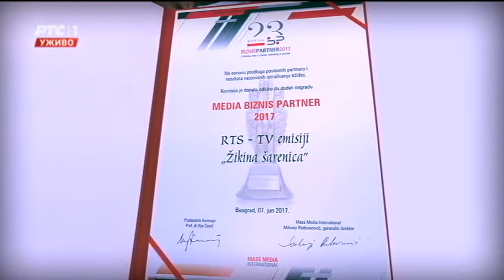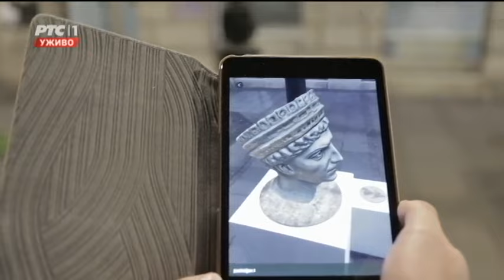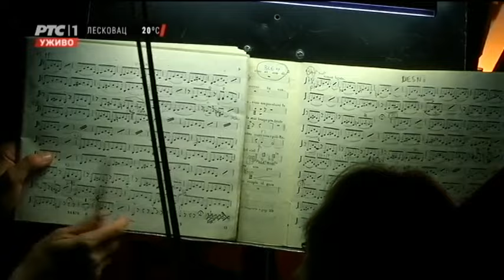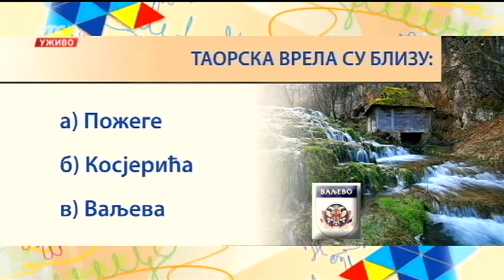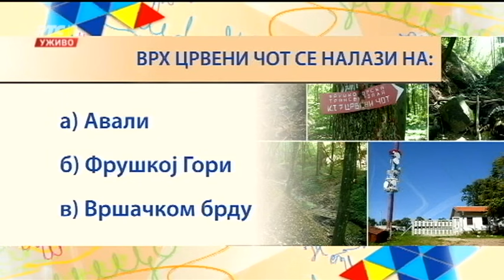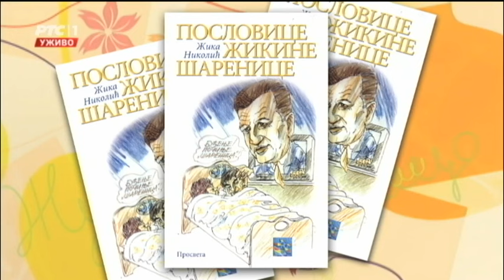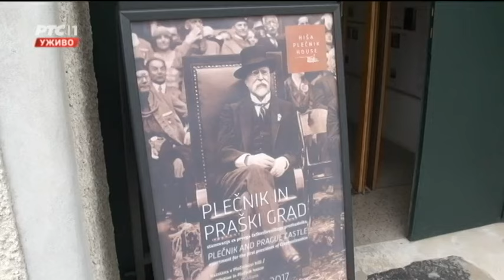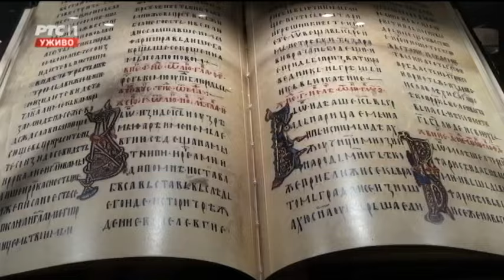ŽIKINA ŠARENICA (TV RTS 10. 06. 2017.)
Posla mi Trojanka na vodu - Tamara Kovacevic
muzika, tekst: narodni autor
aranzer - Sinisa Vicentijevic

Ko te ima taj te nema - Pera Dimitrijevic
muzika: Branislav Krstić i Zvonko Bogdan
tekst:  Branislav Krstić

Fijaker stari - Pera Dimitrijevic
Muzika - narodna
Tekst - Zvonko Bogdan
aranzer - Sinisa Vicentijevic

Jos ovu noc - Zorana Idjuski
Muzika -
Tekst  -